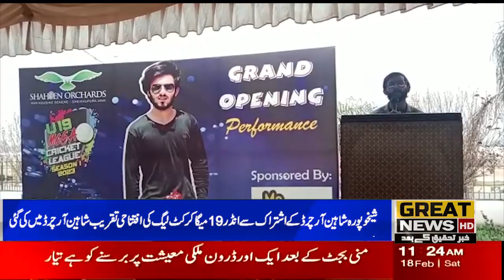Under 19 Mega Cricket League from Sheikhupura Shaheen Orchard Association